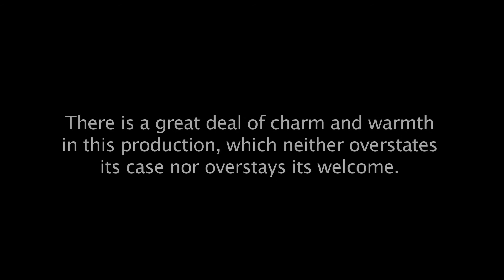Meet the Cast of Driving Miss Sadie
Driving Miss Sadie. March 20-29, 2015. Written and Directed by Sheran Goodspeed Keyton. Closing out Women’s History Month, DVA Productions brings you Driving Miss Sadie.  This is a heart-warming story about 19 year old William, 75 year old Sadie and the unlikely bond they come to share. Set in the late 1950’s, they struggle through social and racial injustice, and the changing times of the Civil Rights Movement. When a shocking secret threatens to shake the very ground upon which they stand, they begin to rely more upon each other for strength. Laughter, music and history abides within this tale of two generations.
Filmed and Produced by Charles W. Bush